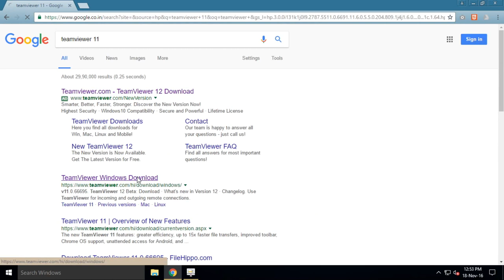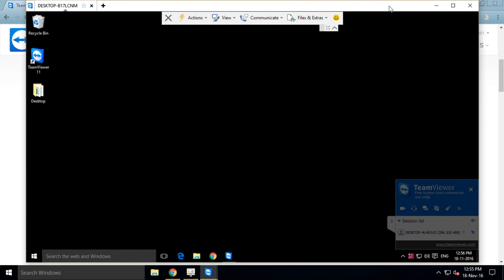Team Viewer instalation - noaudio